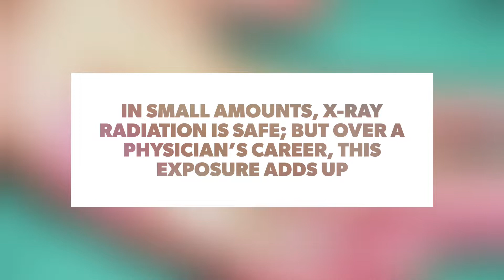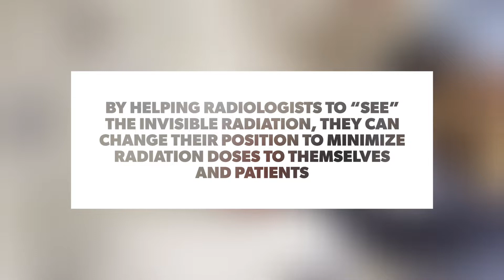Medical AR: Unreal Radiation Viewer